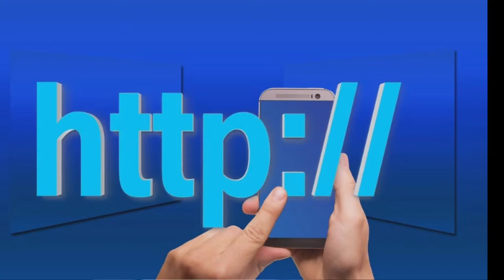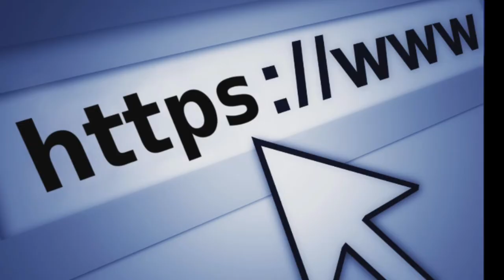cyber crime साईबर क्राईम क्या होता हैं india||how to avoid cybercrime|| Narendra Gablu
cyber crime se sawdhan india||how to avoid cybercrime|| #2022,
साईबर क्राइम से सावधान,
cyber crime se sawdhan,
cyber crime,
cyber security,
bank aapkaa koi bhi detaila nahi mangta,
bank receipt,
bank account number details,
bank aapka adhar pan aur otp nahi mangta,
sawdhan rahe,
bank froud
bank froud se sawdhan,
banking industry,
banking sewa,
banking information,
world bank,
froud,
indian bank information,
aajtak
world cyber crime
world
साईबर क्राइम से सावधान रहें,
cyber news
first cyber news,
cyber crime ek aisa criminal activities hai jiske prog se aap ko blackmail karne ki koshish ki jati hai,
cyber crime ke dwara cyber criminal aapke sath bahut sare ghatna ko anjaam de sakte hai
jaise mobile froud OTP froud aur sectors on jaise ghatna ko anjam de sakte hai
esliye aap cyber crime se safe rahe
cyber crime se safe rahe ne ke kuchh upayog karke essase Bach sakte hai
kisi bhi website ko kholne se pahle http:// https// ke prayog wale website ko hi khole
dhyan rakhe bank aapse aapa koi bhi detaila phone or email ke dwara nahi mangta yadi aaisa phone or email aaye to sawdhan rahe aapke sath froud ho sakta hai
cyber crime se safe rahe sawadhan rahe
cyber security
cyber crime
cyber news
pratyek Desh mein cyber criminal ke liye अलग-अलग apradh nishchit Kiya gaya hai
Bank aapse aapka koi bhi details phone ya email ke madhyam se nahin mangta hai yadi Aisa phone ya email aaye to aap savdhan rahen aapke sath froad ho sakta hai
computer network dwara Kiya Gaya apradh cyber crime kahlata hai
computer dwara Kiya Gaya apradh cyber crime kahlata hai

cybercrime is a crime that involves a computer or a computer network. The computer may have been used in committing the crime, or it may be the target. Cybercrime may harm someone's security or finances.

There are many privacy concerns surrounding cybercrime when confidential information is intercepted or disclosed, lawfully or otherwise. Internationally, both governmental and non-state actors engage in cybercrimes, including espionage, financial theft, and other cross-border crimes. Cybercrimes crossing international borders and involving the actions of at least one nation-state are sometimes referred to as cyberwarfare. Warren Buffett describes cybercrime as the "number one problem with mankind" and said that cybercrime "poses real risks to humanity."

Approximately $1.5 billion was lost in 2012 to online credit and debit card fraud in the US. In 2018, a study by the Center for Strategic and International Studies (CSIS), in partnership with McAfee, concluded that nearly 1% of global GDP, close to $600 billion, is lost to cybercrime each year. The World Economic Forum 2020 Global Risk Report confirmed that organized cybercrimes bodies are joining forces to perpetrate criminal activities online, while estimating the likelihood of their detection and prosecution to be less than 1% in the US.

Classifications
Computer crime encompasses a broad range of activities, including computer fraud, financial crimes, scams, cybersex trafficking, and ad fraud.

Computer fraud
Computer fraud is the act of using a computer to take or alter electronic data, or to gain unlawful use of a computer or system. If computer fraud involves the use of the Internet, it can be considered Internet fraud. The legal definition of computer fraud varies by jurisdiction, but typically involves accessing a computer without permission or authorisation.

Forms of computer fraud include hacking into computers to alter information, distributing malicious code such as computer worms or viruses, installing malware or spyware to steal data, phishing, and advance-fee scams.

Other forms of fraud may be facilitated using computer systems, including bank fraud, carding, identity theft, extortion, and theft of classified information. These types of crimes often result in the loss of private or monetary information.

Cyberterrorism
Main article: Cyberterrorism
Cyberterrorism, in general, can be defined as an act of terrorism committed through the use of cyberspace or computer resources. Acts of deliberate, large-scale disruption of computer networks, especially of personal computers attached to the Internet, by means such as computer viruses, computer worms, phishing, malicious software, hardware methods,
cyber crime

bhakti song
bhakti songs